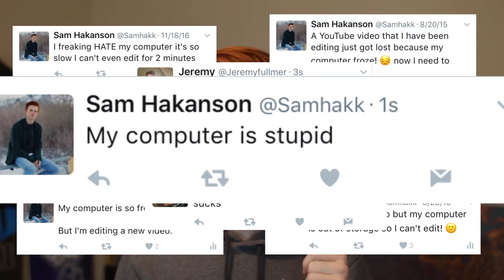The Complaining is Over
I got a sick new laptop that I've been saving up for. Now I have a good laptop to edit on.

*if you read this, comment what your watching from*